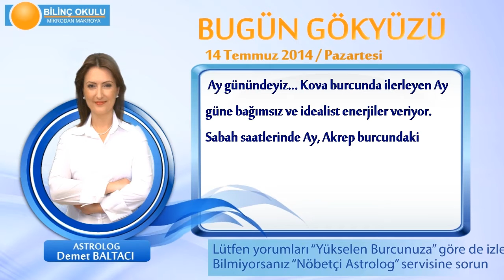BASAK Burcu, GÜNLÜK Astroloji Yorumu,14 TEMMUZ 2014, Astrolog DEMET BALTACI Bilinç Okulu